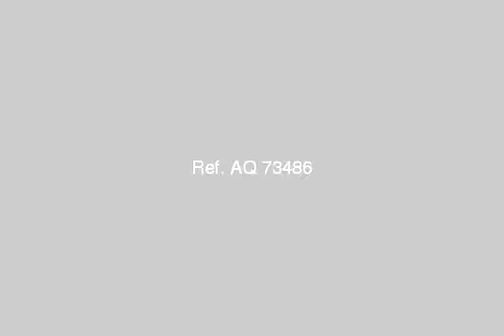Apartment For Sale In El Shorouk City Cairo - mlseg.com